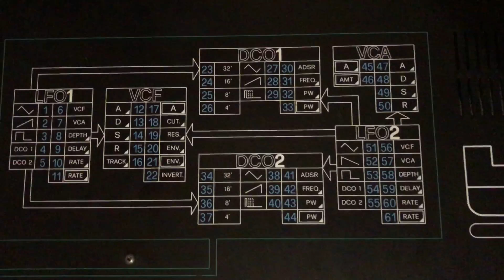Crumar Bit One Synth